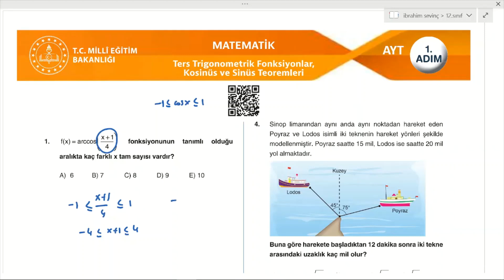MEB 3 ADIM AYT MATEMATİK TERS TRİGONOMETRİK FONKSİYONLAR-TEOREMLER 1 SORU VE ÇÖZÜMLERİ